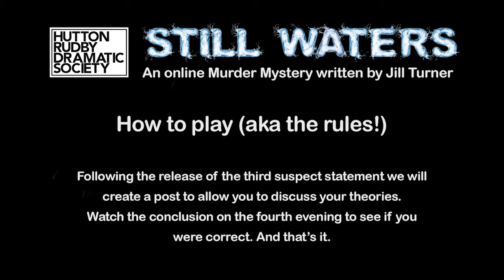STILL WATERS - How to play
A short video to explain how to play our online murder mystery game.